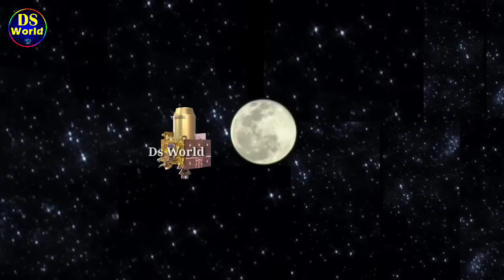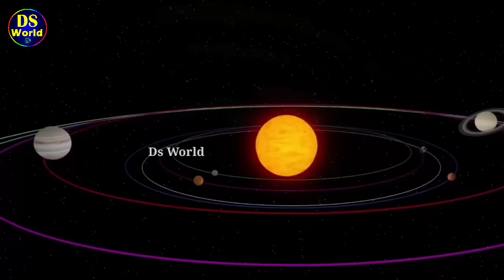ଦୁଇ ଖଣ୍ଡ ହେଲା chandrayaan 3, chandrayaan 3 separation, chandrayaan 3 landing, chandrayaan 3 update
This video is about the moon mission of India and moon mission of Russia latest updates today, chandrayan 3 moon mission, luna 25 moon mission. Chandrayan 3 journey on moon, chandrayaan 3 latest update about landing. Chandrayaan 3 landing process started. Chandrayaan 3 landing

Your query
chandrayaan 3 landing
When was Chandrayaan-3 land on moon?
what is propulsion module in chandrayaan 3?
What are the parts of Chandrayaan-3?
What is propulsion module?
When Chandrayaan-3 will land?
chandrayan 3 landing date?
How many days will take Chandrayaan-3 to reach moon?
Where Chandrayaan-3 will land?

ds world
chandrayaan 3 landing process
chandrayaan 3 separation
chandrayan 3
chandrayaan 3
chandrayan3
chandrayan3 update
chandrayan 3 update
chandrayan 3 latest update
chandrayan 3 video
chandrayan 1
chandrayan 2
chandrayan 3 launching
chandrayan 3 launching preparation
chandrayan 3 news
chandrayan 3 video
chandrayan 3 landing news
landing update
india moon mission
lander
rover
propulsion module
lander module
isro
moon mission
sriharikota
chandrayan 3 launching video
satellite launching
isro chandrayan launching
chandrayan news
chandrayan news today
chandrayan 3 news today
what is chandrayan 3
science and technology
moon
chandrayan vehicle
lvm3 vehicle